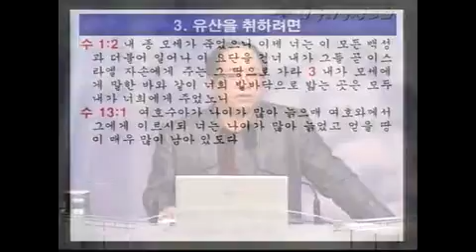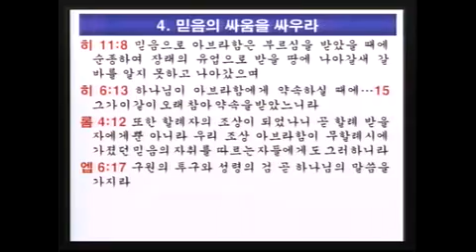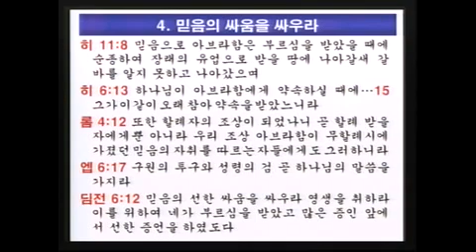축복과 저주 08 '언약을 지켜내어 이기라' (이득진 목사)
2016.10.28 회복의동산교회 금요철야